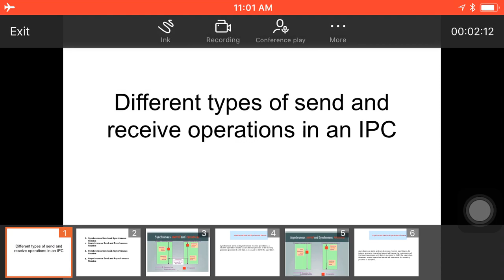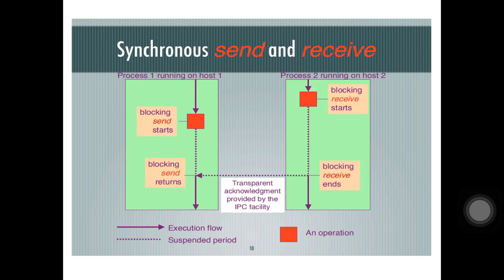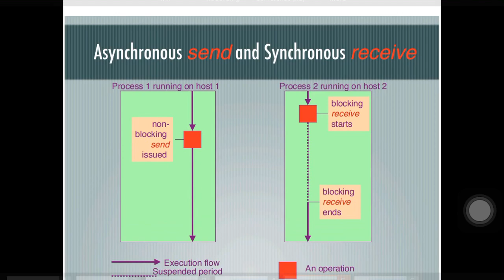Asynchronous send and synchronous receive in an IPC | BCA sem 6